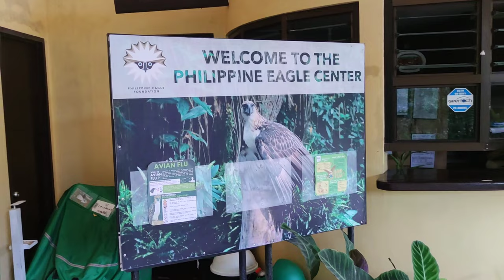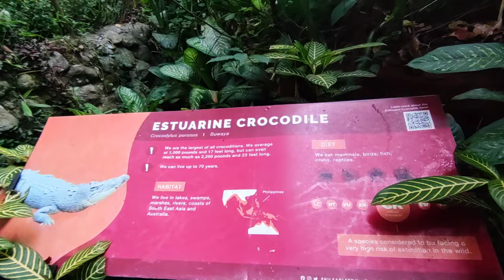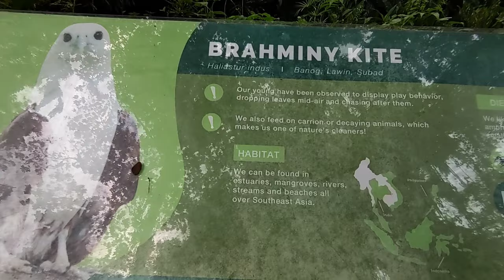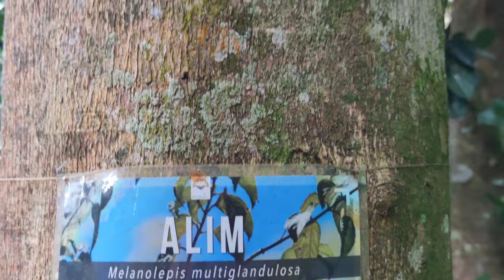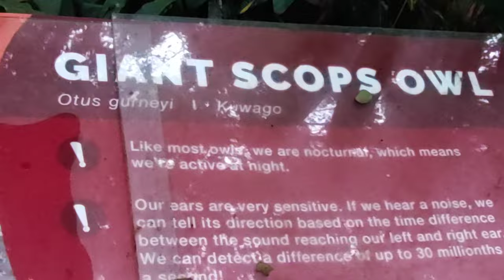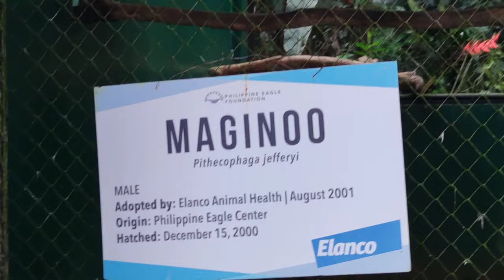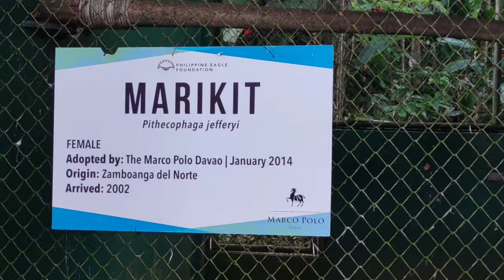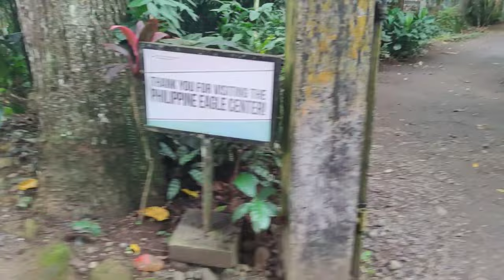Meeting the Philippine Eagles for the first time || PINOY PRIDE || DAVAO VLOG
music

"Ocean" by Ikson